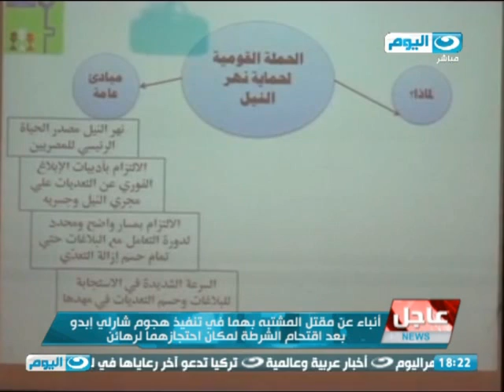رأيك_بصوتك | تقرير | اراء الجماهير عن حملة انقاذ نهر النيل